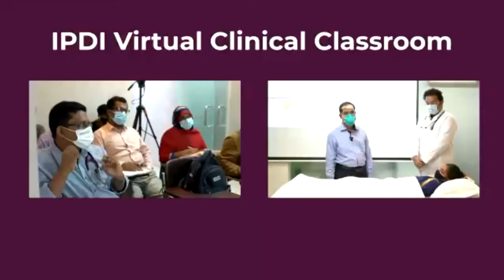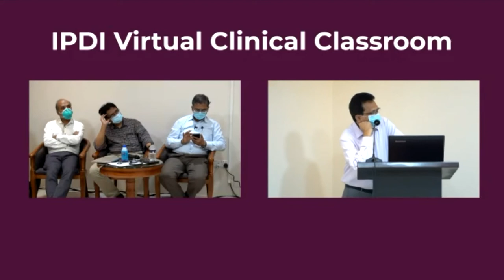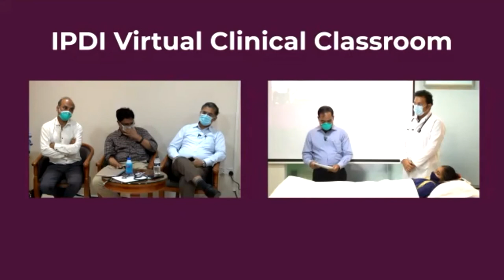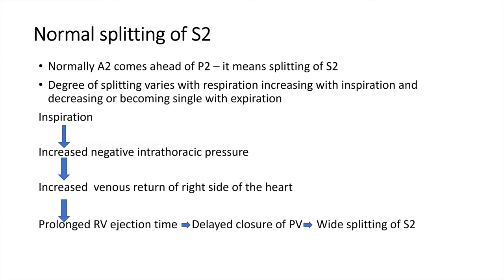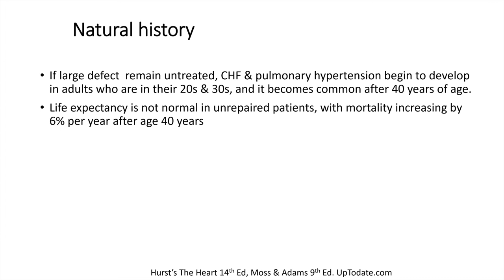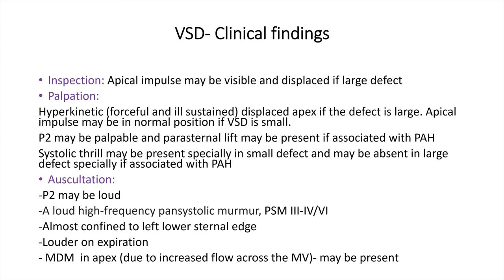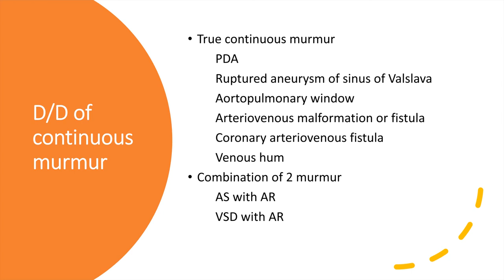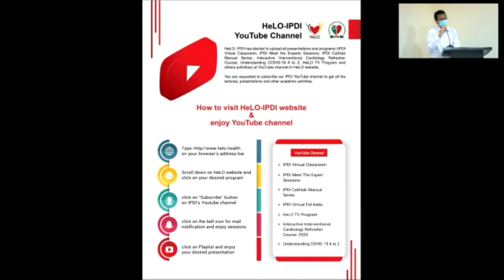Clinical Class 10: Examination to the the patient with acyanotic congenial heart disease